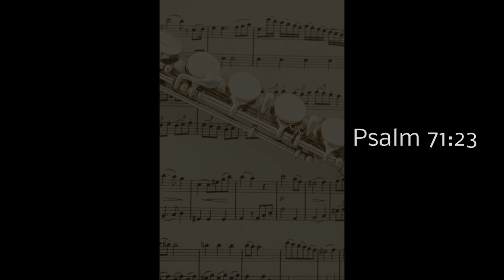CLASSICAL Classics (Music To Be Snooty To)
Psalm 71:23
See our classic bunny at ZiggyBunny.com

Speaking of class,you know about the caste system in India but did you know about a similar system in Egypt? I had an Egyptian friend who never seemed too wild about his cousin. When I asked him about it he explained that his cousin is of a higher "tribe" and they look down on people in my group. It now made sense to me why this guy never went out with the hundreds of pretty Egyptian women that went to his cousin's church. I didn't realize that this groups won't even go to the same churches together. Just seems a bit crazy to me. Anyways enjoy the music while you ponder social classes :)